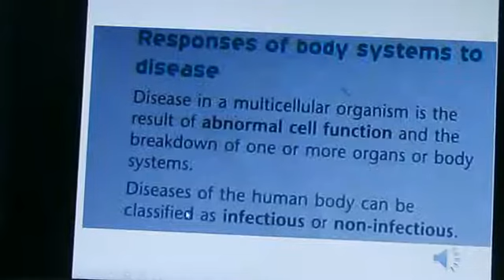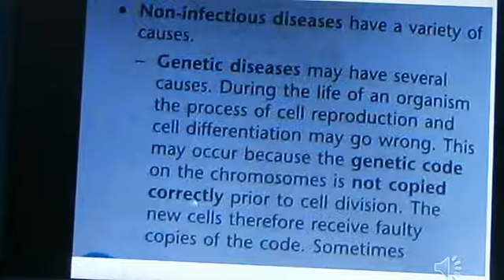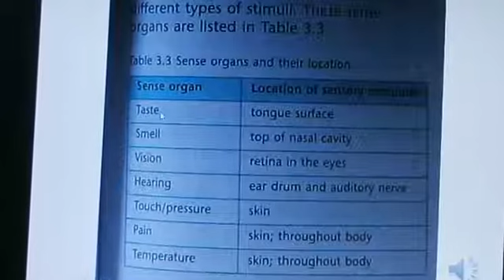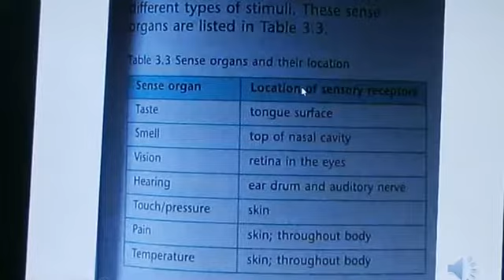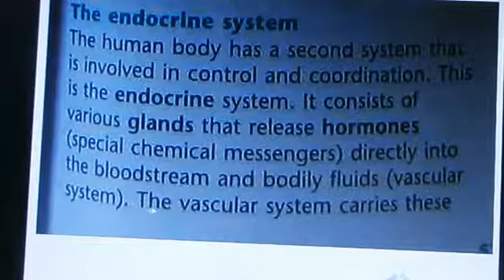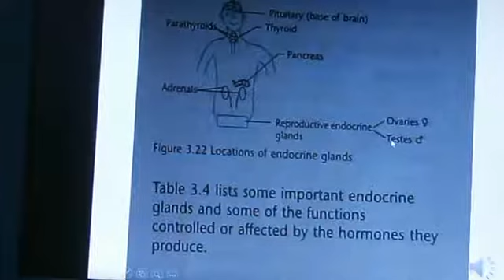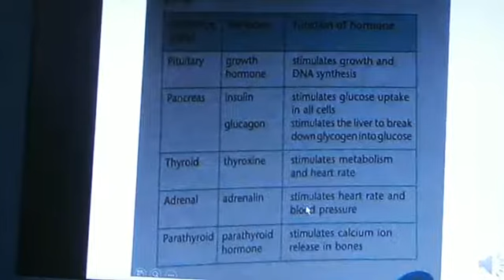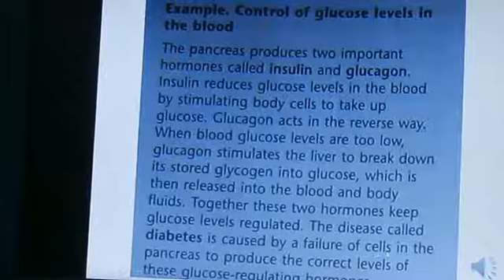Yr 9+10 Science 3D PPT